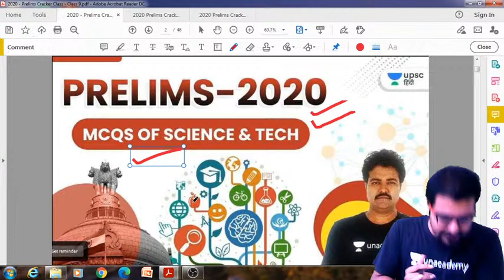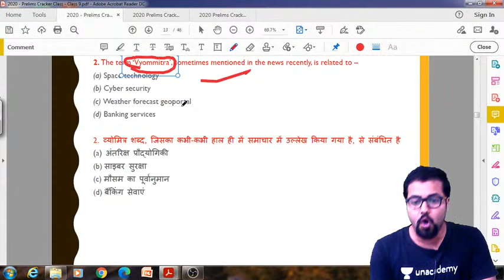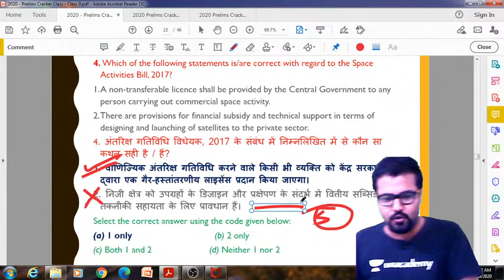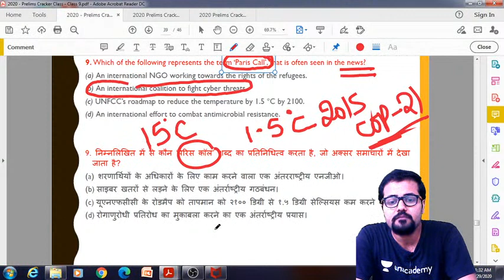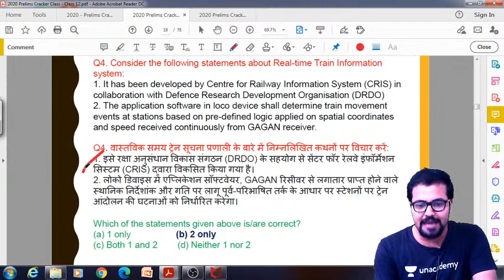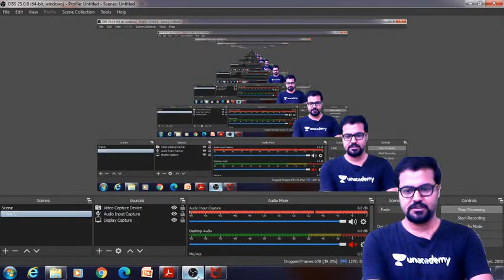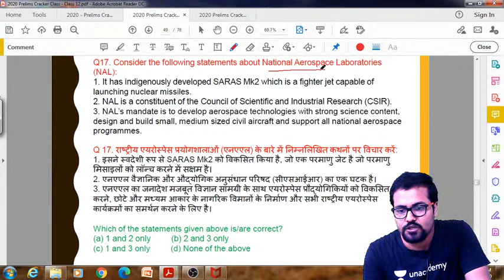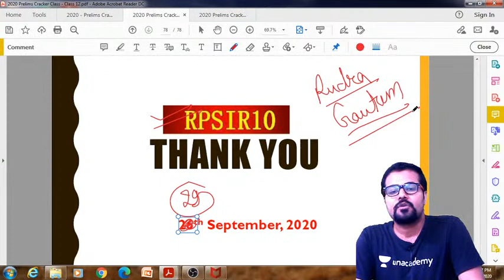UPSC Lakshya 2020 | Science and Tech by Rudra Prakash Gautam Sir | MCQ Practice - Prelims 2020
Rudra Prakash Gautam and other top educators are teaching live on Unacademy.

1. Learn from your favorite teacher
2. One Subscription, Unlimited Access
3. Learn from your favorite teacher
4. Real time interaction with teacher
5. You can ask doubts in live class
6. Limited students
7. Download the videos & watch offline

✿ UPSC Prelims 2020 Current Affairs Morning Show:
09:00 AM - Current Affairs Show by Amit Kilhor Sir Playlists

✿ UPSC LAKSHYA FOR CSE 2020 (General Studies Paper-I and Paper-II):
10:00 AM - History by Daulat Sir Playlists
11:00 AM - Science and Technology by Rudra Prakash Gautam Sir Playlists
12:00 PM - The Hindu Analysis MCQs by Sumant Sir Playlists
01:00 PM - DENA (Daily Economic News Analysis) by Kumar Mayank Sir Playlists
02:00 PM - Environment and Ecology by Akhilesh Sir Playlists
03:00 PM - Indian Polity by Atma Prakash Singh Sir Playlists
04:00 PM - Geography (भूगोल) by Sanjiv Sir Playlists
05:00 PM - Indian Polity by Manjesh Sir Playlists
06:00 PM - International Relations(IR) by Amit kilhor Sir Playlists
07:00 PM - Economics by Kumar Mayank Sir Playlists
08:00 PM - Ancient History by Sanjay Sir Playlists
09:00 PM - Science and Tech current affairs by Akhilesh Sir Playlists
10:00 PM - Current affairs + Daily News analysis with Ashirwad Sir Playlists

✿ Weekend Special Classes MCQs (Sat & Sun):
01:00 PM - Govt. Yojna + Yojna Magazine by Amit Kilhor Sir
02:00 PM - Environment and Ecology by Akhilesh Sir
03:00 PM - आधुनिक भारत का  इतिहास  by Daulat Sir
04:00 PM - Geography (भूगोल) by Sanjiv Sir
05:00 PM - Indian Polity by Manjesh Sir
06:00 PM - International Relations (IR) by Amit kilhor Sir
07:00 PM - Economics by Kumar Mayank Sir
08:00 PM - Ancient History by Sanjay Sir
09:00 PM - Science and Tech current affairs by Akhilesh Sir
10:00 PM - Current affairs + Daily News analysis with Ashirwad Sir